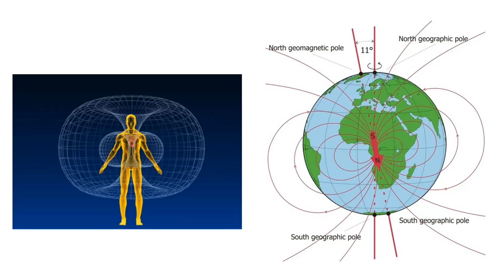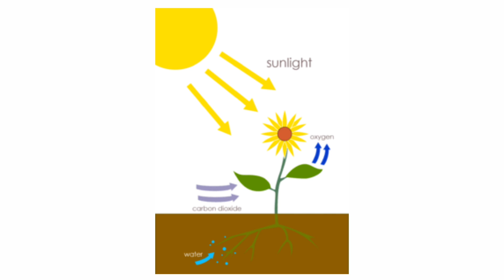ଭାରତୀୟ ଅନ୍ଧବିଶ୍ୱାସ ପଛର ବୈଜ୍ଞାନିକ କାରଣ | logic behind some Indian superstition [ In Odia ]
This video is all about some Indian superstitions and scientific cause , logic behind them .